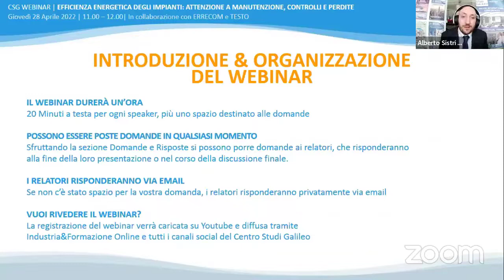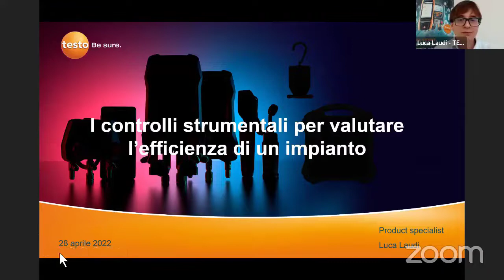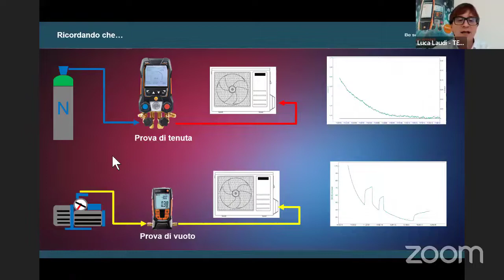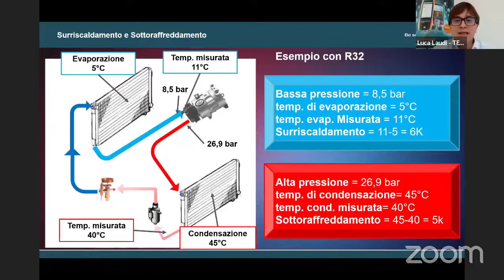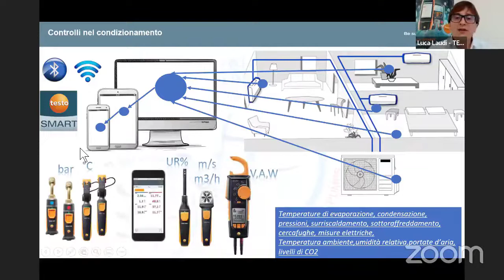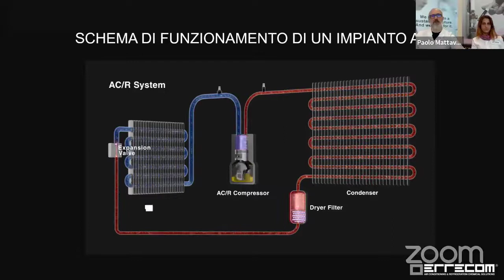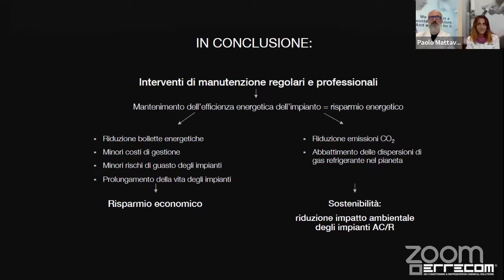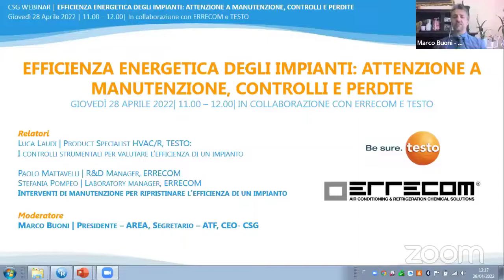Webinar | Efficienza energetica degli impianti: attenzione a manutenzione, controlli e perdite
Disponibile il video del webinar, realizzato dal Centro Studi Galileo in collaborazione con TESTO ed ERRECOM, che ha presentato un approfondimento sui metodi migliori per mantenere alta l’efficienza energetica degli impianti.

I Webinar del Centro Studi Galileo rappresentano una grande opportunità didattica per chiunque lavori nel settore HVAC/R: la refrigerazione e il condizionamento sono settori in continuo sviluppo, ed è fondamentale per un Tecnico del Freddo mantenersi sempre aggiornato sugli ultimi cambiamenti tecnologici.

Lo scopo di questo webinar è di mostrare i modi migliori per mantenere alto il tasso di efficienza di un impianto, grazie a controlli precisi e interventi di manutenzione correttivi.

I relatori hanno presentato le seguenti relazioni:

Luca Laudi | Product Specialist HVAC/R, TESTO:
I controlli strumentali per valutare l’efficienza di un impianto

Paolo Mattavelli | R&D Manager, ERRECOM
Stefania Pompeo | Laboratory Manager, ERRECOM
Interventi di manutenzione per ripristinare l’efficienza di un impianto